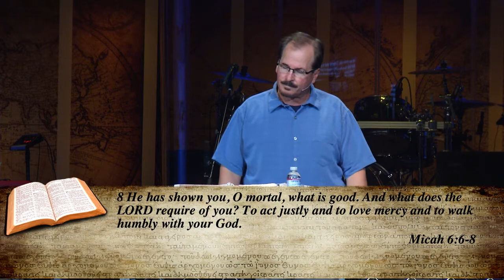Major Lessons from Minor Prophets 3 Micah